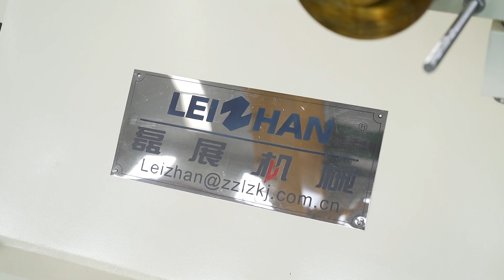RF Series Double Disc Refiner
Mainly used for pulping, improving slurry beating degree to meet the paper making needs.